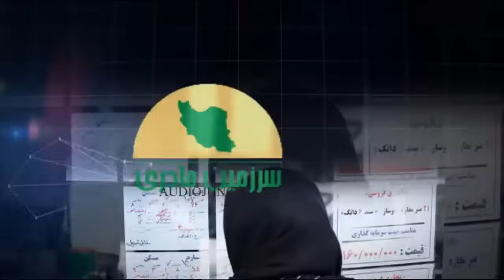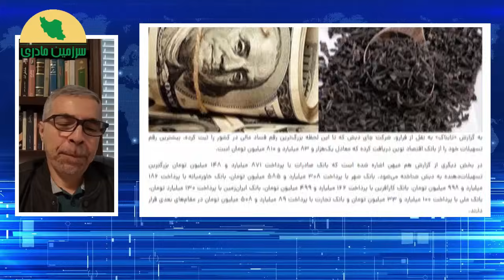صادق بوقی در لایو واحدی !